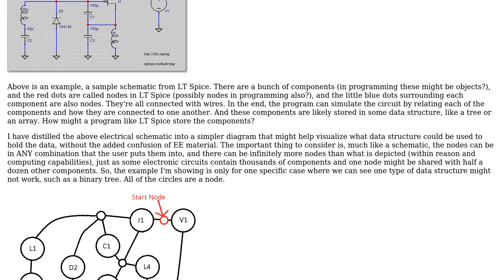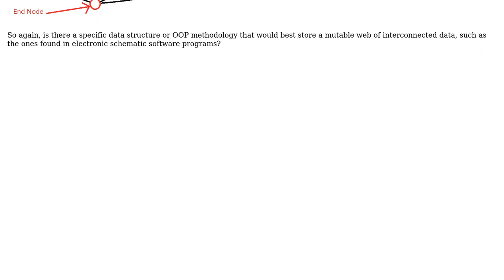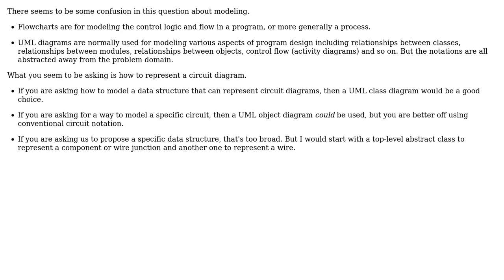What kind of data structure should be used to store components in an electrical schematic program?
Software Engineering: What kind of data structure should be used to store components in an electrical schematic program?

With thanks & praise to God, and with thanks to the many people who have made this project possible! | Content (except music & images) licensed under CC BY-SA | Music | Images & others | With thanks to user Stephen C user RickyNevada and the Stack Exchange Network Trademarks are property of their respective owners. You are responsible for your own actions.